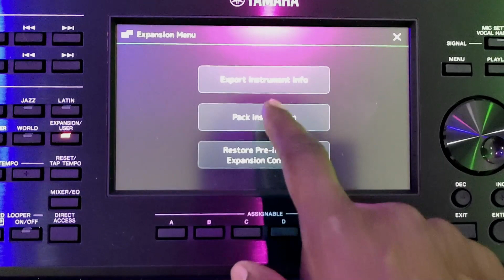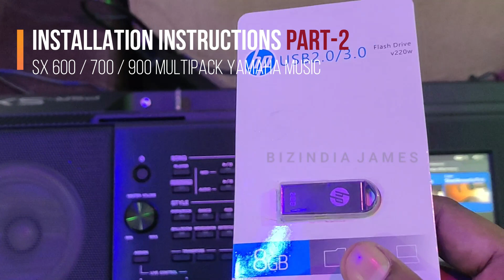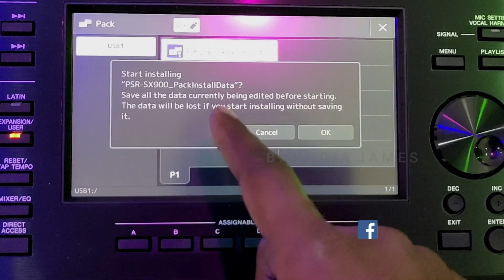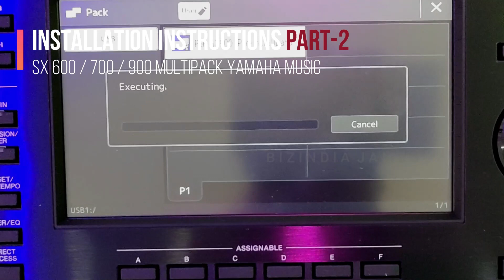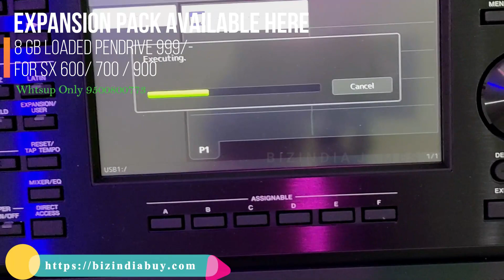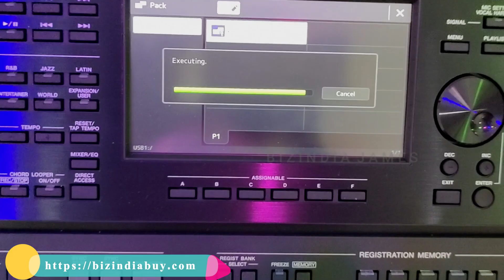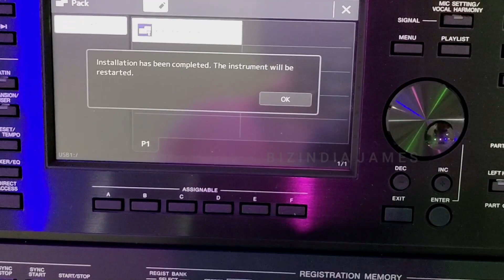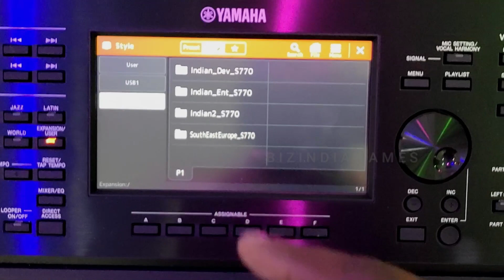லோடு செய்வது எப்படி| How to Install Multipack? Yamaha SX Expansion Pack for 600/700-900 Tamil Review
Special Video for SX 700 / 900
Supporting All Yamaha Models Above PSR-S 670/600/700/900/770/970
லோடு செய்வது எப்படி| How to Install Multipack? Yamaha SX Expansion Pack for 600/700/900 Tamil Review | HD
950080 , Whatsup Only, தயவுசெய்து வாட்ஸ்அப் மட்டுமே

(Renewed) HP Intel 6th Gen Core i5 6300HQ 14-Inch (35.56 cms) 1366x768 Laptop (8 GB/500 GB HDD/Windows 10/MS Office 2019 /Intel HD Graphics 520/Black/1.77 Kg), EliteBook 820 G3

(Renewed) Dell Latitude E5440 14 Inch (35.56 cms) Laptop ( Intel Core i5 4th Gen, 8GB, 128 SSD, Windows 10 Pro, Intel HD Graphics 3000, Dark Gray, 1.90 Kg)

Amazon
Yamaha PSR-SX600 Arranger Digital Workstation keyboard With Blueberry Case

Amazon
Yamaha PSRS670 61-Key Keyboard, Black

YAMAHA Winning Stroke PSR-SX900 61-Key High-Level Arranger Keyboard with Bag and Heavy Duty xx Stand

from Flipkart

Amazon
YAMAHA PSR-SX700 Mid-Level Arranger Keyboard | Digital workstation